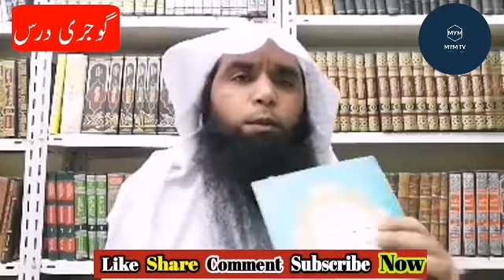گوجری درس" جن جادو نظر حسد کا علاج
جن، جادو نظر حسد کا علاج
یہ ویڈیو بہت قیمتی ہے اس اعتبار سے کہ اس کے اندر جن جادو نظر حسد کے متعلق علاج کا تذکرہ کیا گیا ہے
اس لیے امید ہے سب ساتھی شروع سے آخر تک دیکھیں گے اور اپنی حفاظت کو یقینی بنائیں گے
مزید دینی و اصلاحی وڈیوز کے لیے چینل سبسکرائب کریں اور دوستوں کو بھی شئر کریں جزاک اللہ خیرا الجزاء
YouTube Channnel⬇️